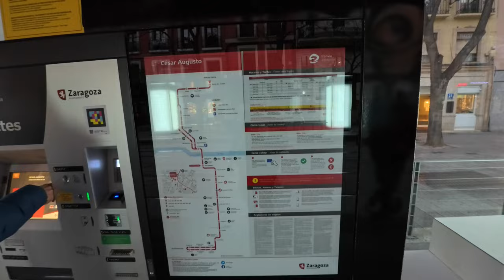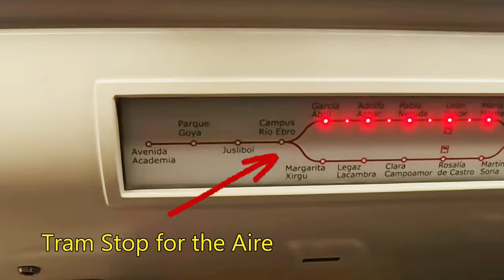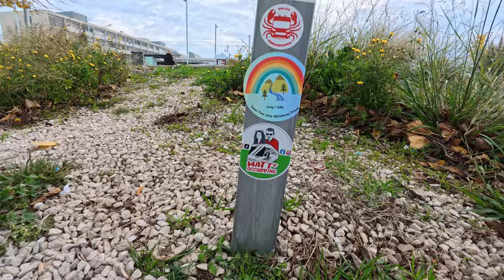SPAIN | Zaragoza | Extra Tolls & NO GAS !!!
In this video, we're going to take a journey from France down to Zaragoza, a city in Andalusia, in southern Spain, where we park up in a free aire right in the city. Tolls, tolls & more tolls (because we get lost!).

Escape to Zaragoza: Watch as we take a journey through Andalusia without finding any gas!